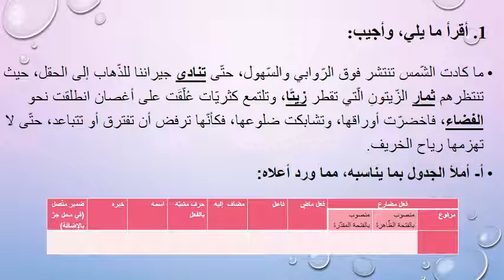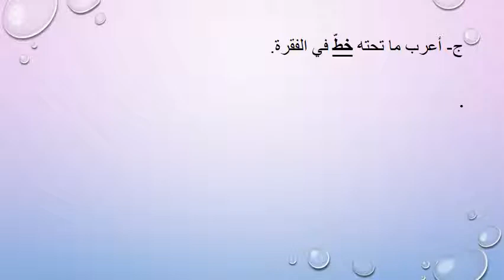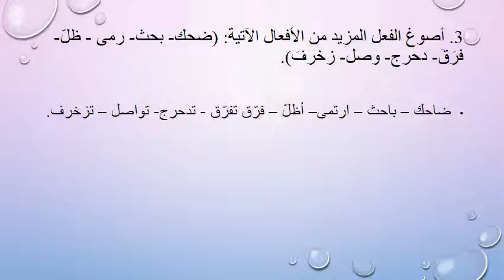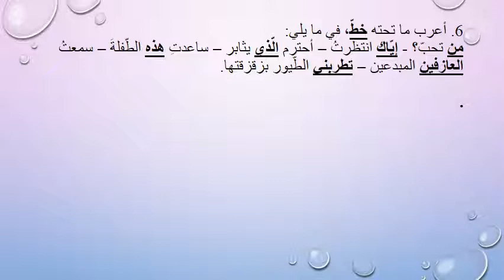Arabic G8 Semester 1 Review 2018